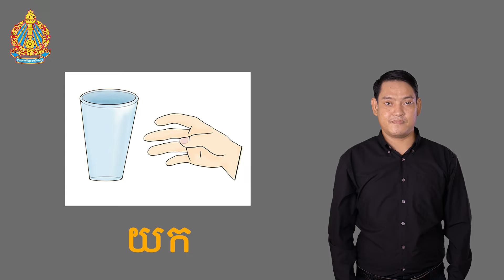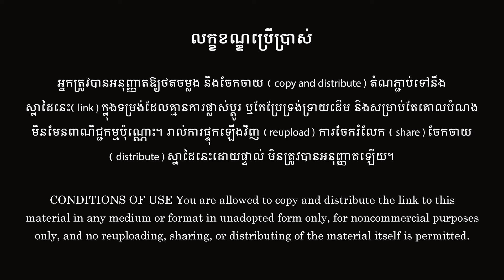ការនិទានរឿង យកទុក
ការនិទានរឿង​កម្រិតថ្នាក់ដំបូងជាភាសាសញ្ញា
រឿង យកទុក
បង្រៀនដោយ លោកគ្រូ គួន ចាន់ភីរុណ
មកពី វិទ្យាស្ថានជាតិអប់រំពិសេស

You are allowed to copy and distribute the link to this material in any medium or format in unabated form only, for noncommercial purposes only, and no reuploading, sharing, or distributing of the material itself is permitted.